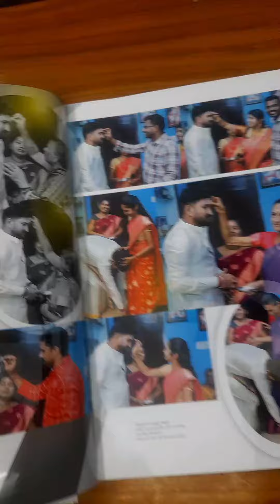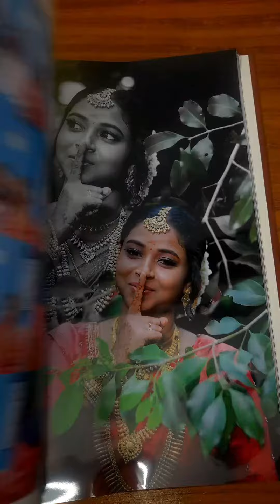Our New Wedding Album 2k24